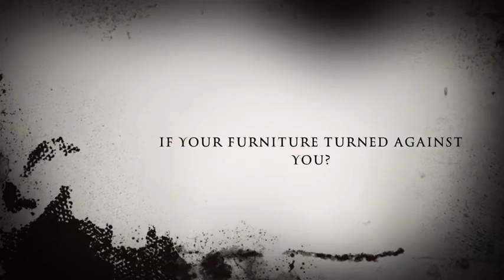The Couches (iMovie Trailer) | Stillwater Studios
Do you want something so ridiculous and so weird that you'll wonder why you just spent 1 minute and 2 seconds of your life watching nonsense?? Then you've come to the right video! Sit back and relax as you watch as furniture comes to life to attack a dog and an emotionally unstable boy in this mindless iMovie trailer.